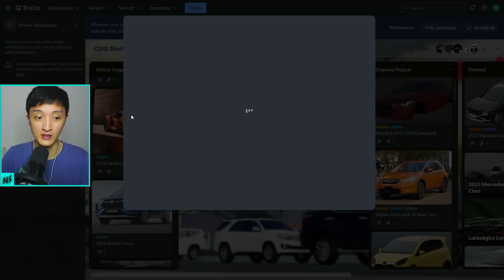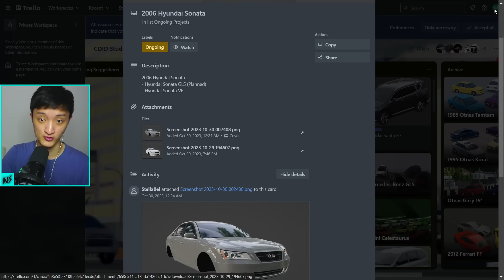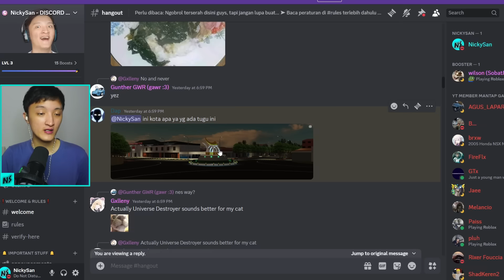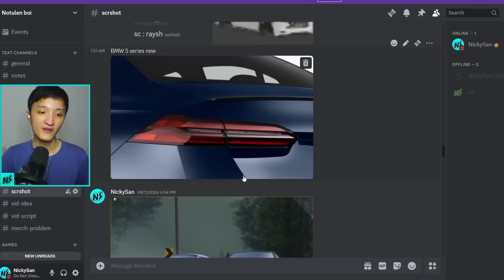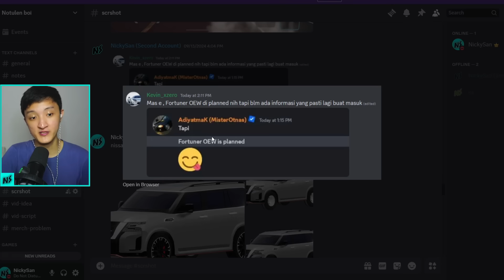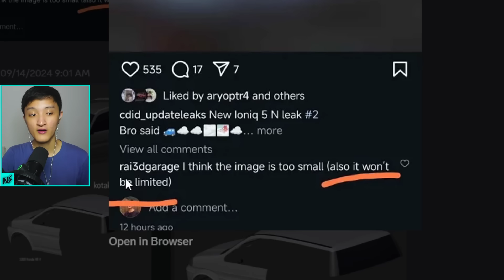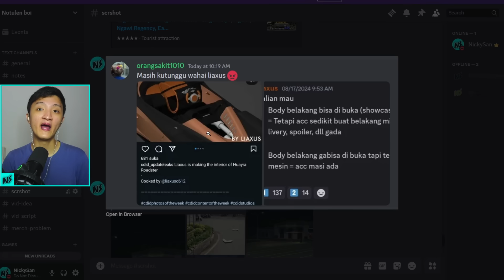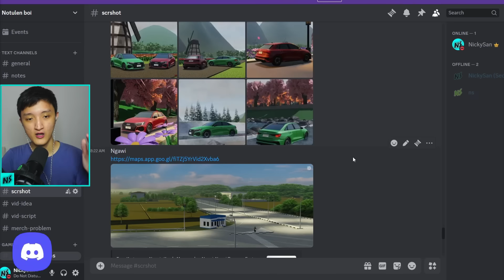REVIEW INFO MOBIL TUNED LIMITED DAN MAP JATIM DI UPDATE CDID V1.9 - Car Driving Indonesia Roblox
Di video ini aku akan memberi kalian informasi terbaru lagi mengenai mobil baru yang mungkin dibuat untuk masuk atau rilis di CDID Update V1.9, karena banyak yang telah di leak belum rilis di CDID Update V1.8 yang baru saja rilis. Jadi sudah terlihat kemungkinan untuk update map baru selanjutnya yang akan rilis, banyak leak mobil dan fitur modifikasi baru, dan banyak lagi. Juga map Jawa Timur di cDID telah di leak, yang sudah di leak adalah Map Jatim Surabaya, Kediri, Malang, dan Ngawi. Selamat menonton video ini!

Jika ada masalah, dapat contact pihak belirbx, join discord server mereka di link berikut

00:00 Informasi Awal CDID Update V1.9
02:35 belirbx.com
04:25  Informasi CDID Update V1.9

Device:
- Android: Xiaomi Poco X6 Pro, Mediatek 8300 Ultra (4 nm), 12GB RAM, 512GB Internal Storage
- PC/Laptop: HP OMEN 15 2018, Intel Core i7 9 gen, GTX1650, 512GB Internal SSD, 2TB External HDD